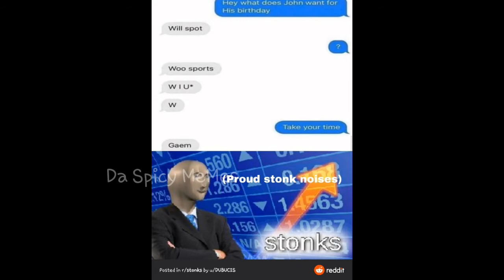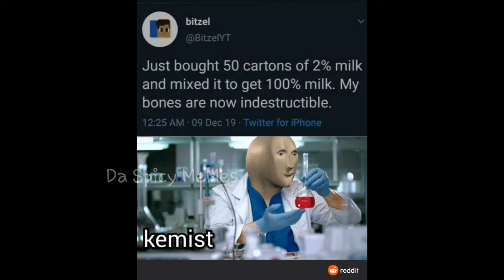STONKS Guy | Meme compilation #39